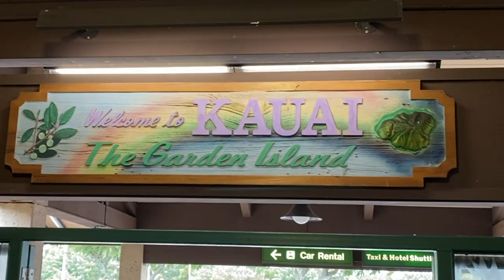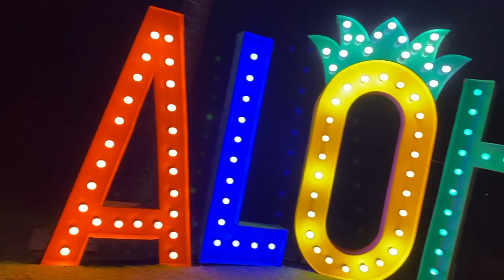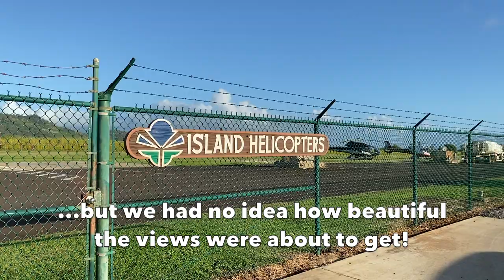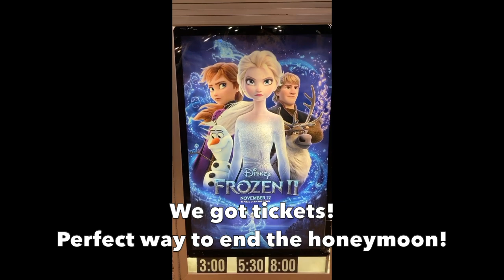Gay Honeymoon Vlog Part 3: Kauai - Chris and Clay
We have loved reliving our honeymoon by sharing these videos with all of you! Part 3 of 3!

New vids every Tuesday AND Friday!

@ChrisRiceNY Instagram, TikTok, Twitter
@ClayRiceThomson Instagram, Twitter

When YOU visit Kauai, you gotta check out the places we visited! Couldn't recommend them enough!